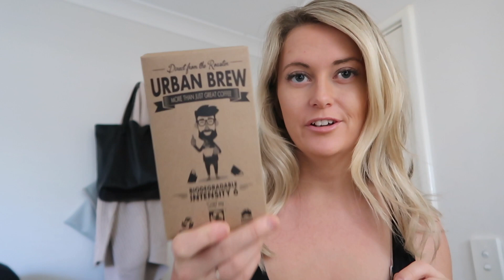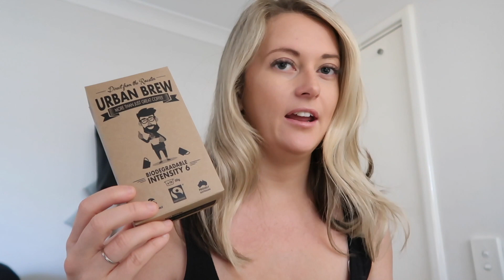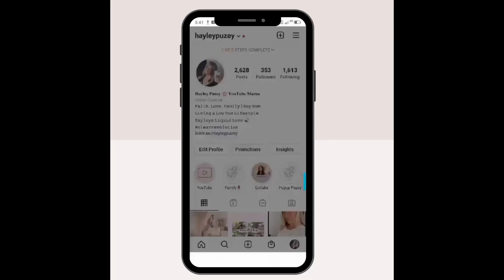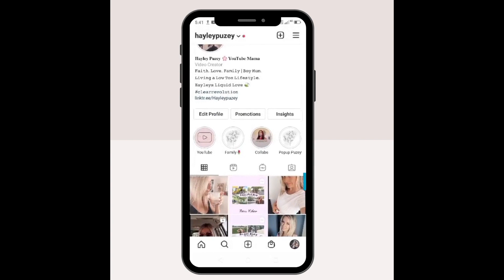VLOG: Isaiah Gets A Haircut | Mimi Coffee Date | Deep Cleaning The Rug.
Hey guys! Thankyou so much for watching my video today, i appreciate you so much!

Today was a day in the life video and i take you along with us to get Isaiah a haircut, enjoy a coffee date with Mimi and deep clean the living room rug.

I would love for you to drop me a comment and say hey!
If you liked this video please hit the thumbs up button.

𝚅𝙻𝙾𝙶𝚂 | 𝙿𝙾𝙿 𝚄𝙿 𝙲𝙰𝙼𝙿𝙴𝚁 𝚁𝙴𝙼𝙾𝙳𝙴𝙻 | 𝙻𝙾𝚆 𝚃𝙾𝚇 𝙳𝙸𝚈’𝚜 | 𝙴𝚂𝚂𝙴𝙽𝚃𝙸𝙰𝙻 𝙾𝙸𝙻 𝙴𝙳𝚄𝙲𝙰𝚃𝙸𝙾𝙽 |  𝚃𝚄𝚃𝙾𝚁𝙸𝙰𝙻𝚂 𝙰𝙽𝙳 𝙼𝙾𝚁𝙴.
Lots of love, нαуℓєу χσ

｡.✿`°𝑀𝓎 𝐿𝒾𝓃𝓀𝓈